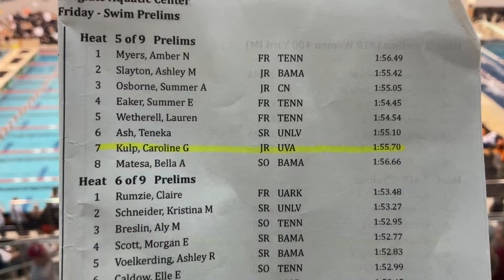W Prelims 200 FR H5: Kulp